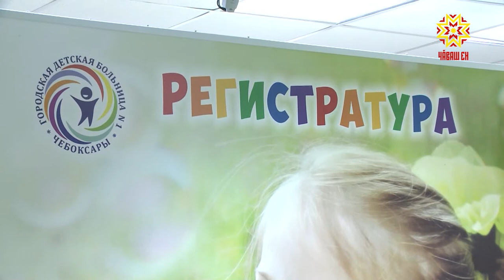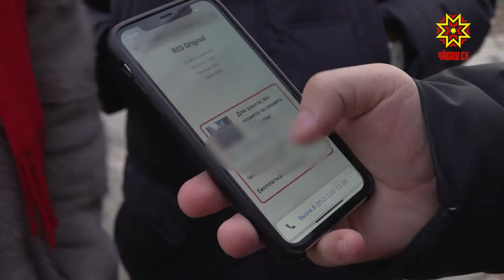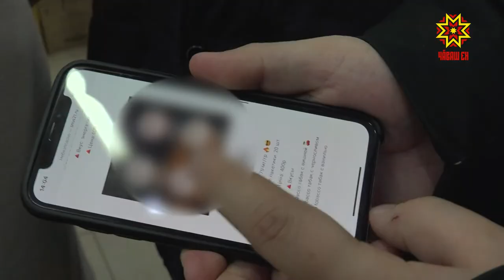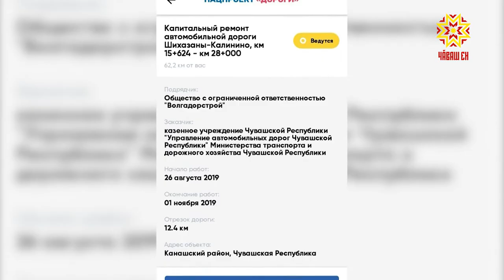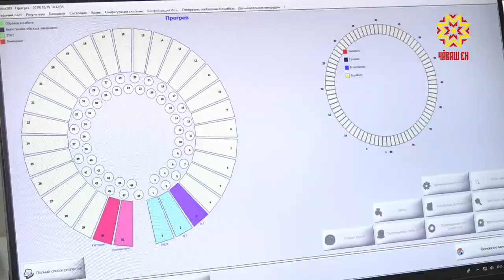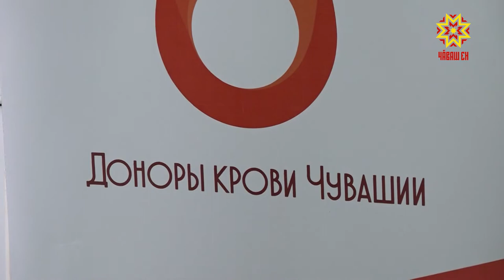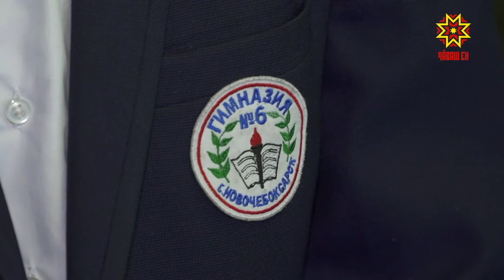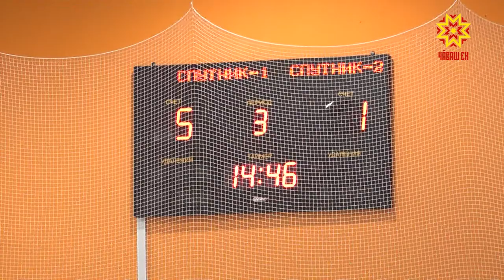Республика 19.12.2019 на русском языке. Вечерний выпуск